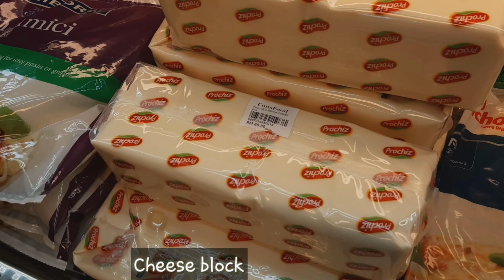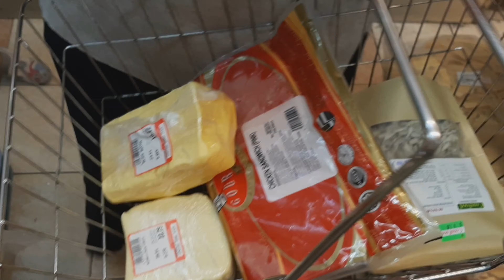Daily Life of Sabahan Housewife: Beach, Shopping and Cooking Pasta!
All in 1 day.Beach day, Shopping and Pasta!!